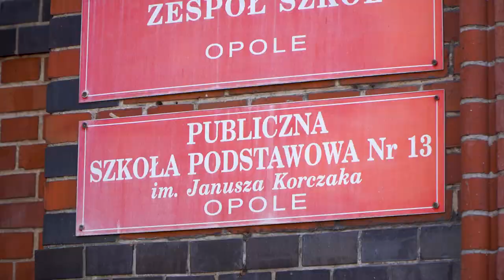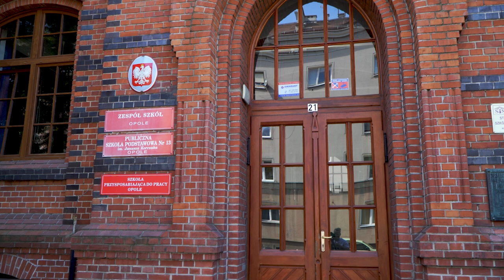Szkoła specjalna dofinansowana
Opole pozyskało pieniądze na remont budynku Zespołu Szkół Specjalnych. W siedzibie placówki przy ulicy Książąt Opolskich na między innymi remont sali gimnastycznej, wymianę zabytkowych okien czy wykonanie nowoczesnej wentylacji przeznaczone zostaną środki z Rządowego Programu Odbudowy Zabytków.